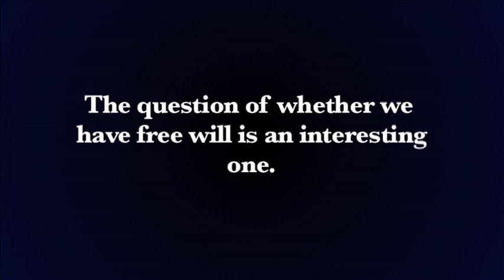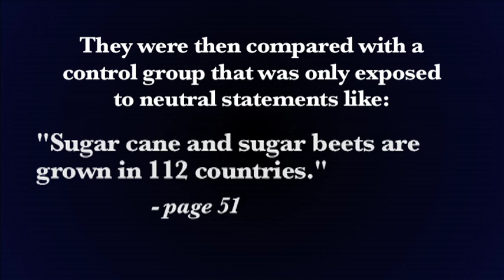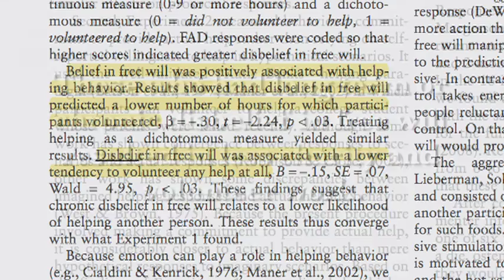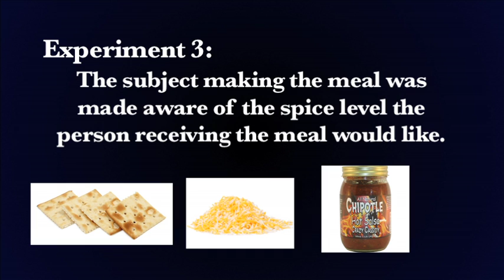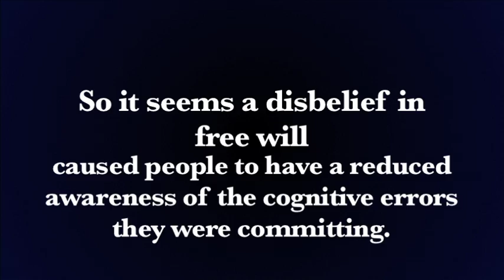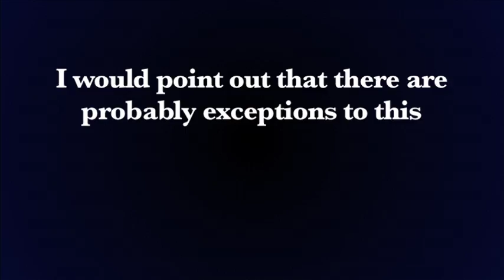Believing in Free Will is Better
Some argue determinism is a good thing and will produce positive results on society at large. I don't think that is accurate an some studies suggests otherwise. I hope ethical behavior could be compatible with determinism, and for the sake of charity I hope someone can show it to be so.